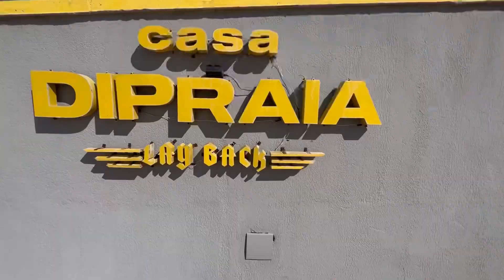VEJA A PRAIA DO FUTURO EM FORTALEZA-CE 🇧🇷 EP-729/23